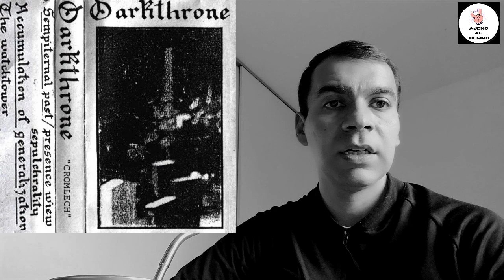DARKTHRONE - A BLAZE in the NORTHERN SKY I RESEÑA I ÁLBUM CLÁSICO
Hola amigos. En esta ocasión, les traigo la reseña de un clásico del Black metal noruego, A Blaze in the Northern Sky (1992)